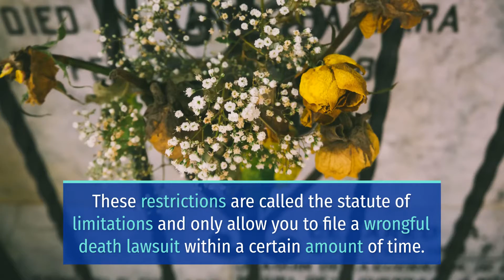DAOUD MARZI OF HAYWARD DIES IN CALAROGA AVENUE PEDESTRIAN ACCIDENT [HAYWARD, CA]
Hayward, CA (November 16, 2021)– On Saturday, 86-year-old Daoud Marzi of Hayward was fatally struck on Calaroga Avenue.

It was about 4:00 p.m. when the accident happened at the intersection with Southgate Street.

Right away, the emergency responders took Marzi to the hospital, where he later died.

Moreover, the involved vehicle driver stayed at the scene and cooperated with the officers’ investigation. The authorities do not consider alcohol as a factor in this crash.

Sweet Lawyers would like to express our sincere condolences to the loved ones of Daoud Marzi. May you find courage during this painful time.